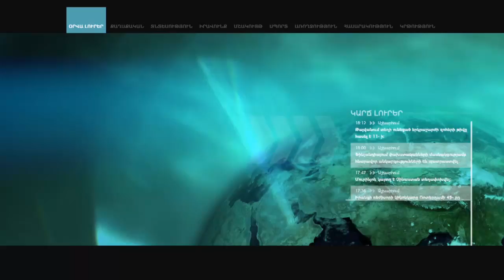Հրդեհավտանգ իրավիճակի հետ կապված տրված են նախազգուշացումներ. Հ. Խանգելդյան